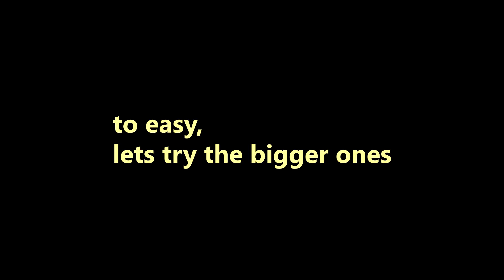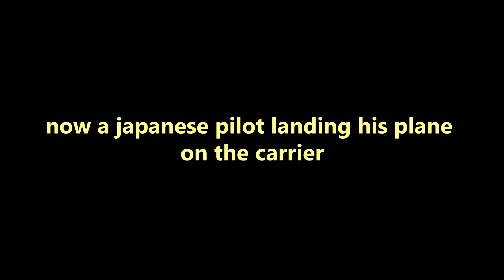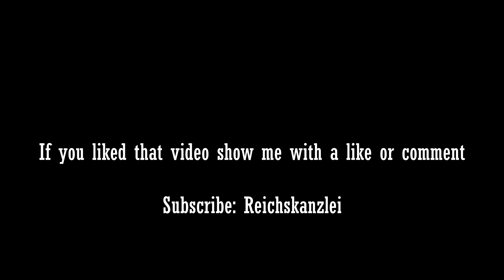How to: Landing Heavy BOMBERS on Aircraft Carrier (FAIL & Crash) | IL-2 1946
This is not a serious Video. In the Format *HOW TO* i will try to make Videos simillar to this one or the last one. Watch the last one!

If you liked it, please tell me!